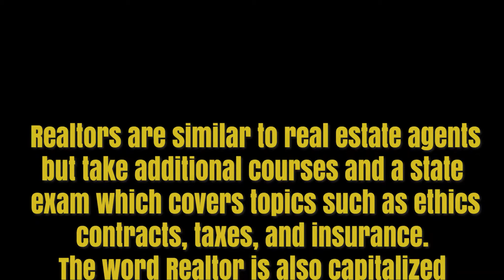Real Estate Expert Reacts to Funniest Modern Family Real Estate Scenes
Real Estate Expert Reacts to Funniest Modern Family Real Estate Scenes. Prepare to have some fun and learn a lot about Real Estate in the process as San Diego Real Estate Expert Mark Magstadt from the Gellens Agency is back at it again reacting to an episode of Modern Family and this shows Funniest Real Estate Scenes.

Will Phil be able to outsmart his crazy neighbor and her illegal ADU? What really is the difference between a Real Estate Agent and Reator? Plus the art of walking away. Today Mark is breaking it all down and teaching a little something about Real Estate. Also let Mark Magstadt know in the comments if he should make more educational reaction videos!

▶Want to see some Incredible real life properties for sale? Give Mark a call TODAY!